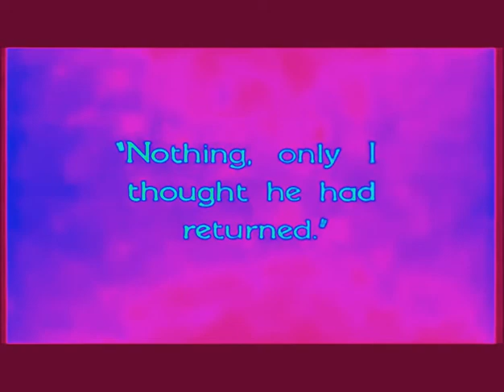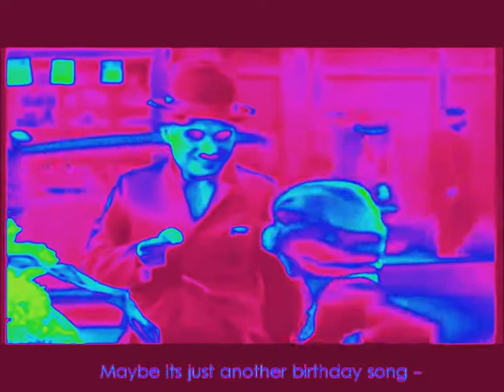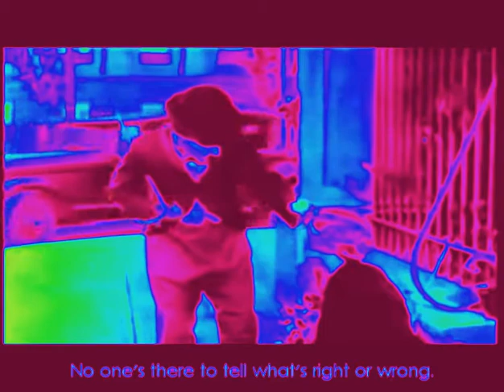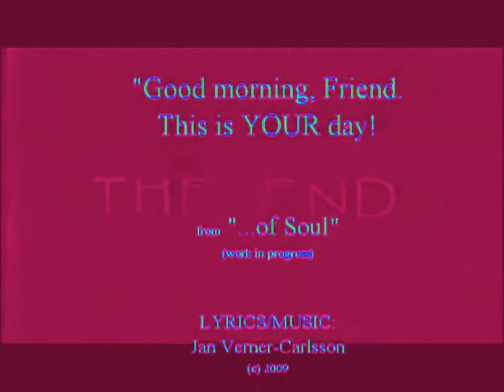This is Your Day! (new videoversion)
Please, also watch the new video "Traveling Ligth (2015)"

Lyrics/music: Jan Verner-Carlsson
"Real Tales of Illusion II - of Soul"